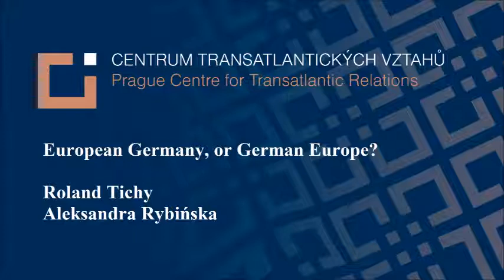European Germany, or German Europe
The Prague Centre for Transatlantic Relations of the CEVRO Institute (PCTR) in cooperation with Hanns Seidel Stiftung held the public lecture „European Germany, or German Europe?” on May 25. The keynote speaker was Mr. Roland Tichy, a German publisher, journalist, political commentator and the CEO of Ludwig Erhard Foundation followed by a noticeable Polish journalist Mrs. Aleksandra Rybińska. The event was opened by the PCTR director Alexandr Vondra and moderated by Daniel Kaiser, journalist and editor of Echo weekly.

For the support of this event we would like to thank our partner Hanns Seidel Stiftung. Thanks are due also to our media partners: Civic institute, Czech-Israeli Chamber of Commerce, Pravý Břeh and natoaktual.cz.